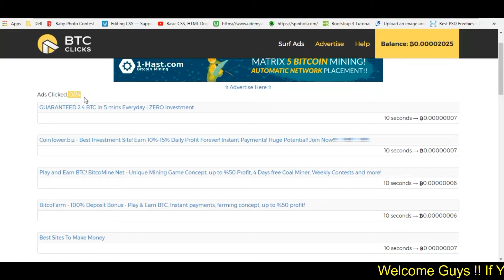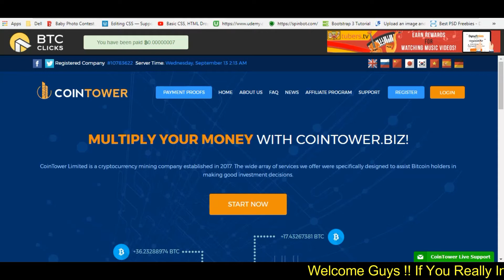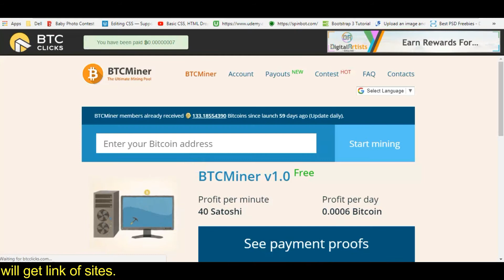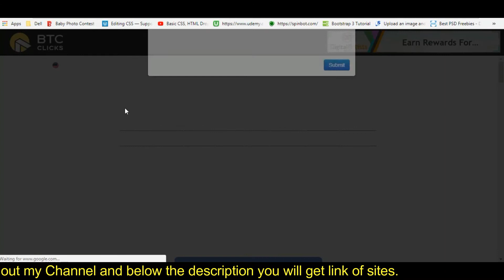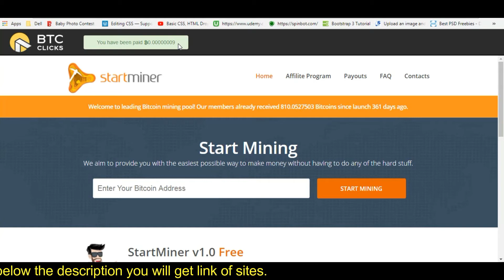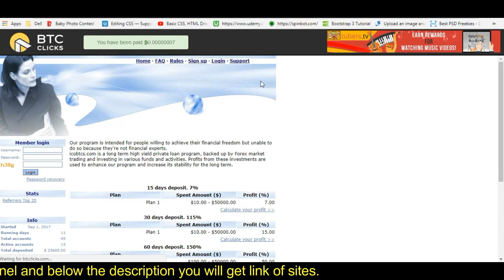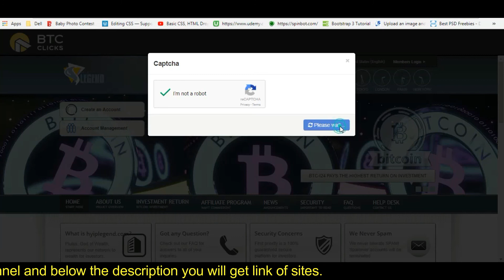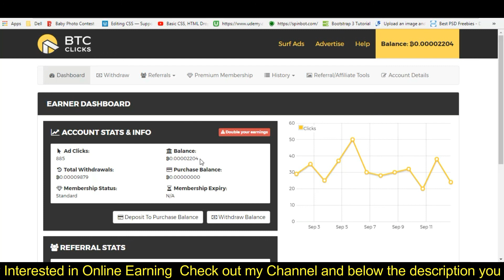Daily High Earning BTC Site Already Instant withdrawals taken(Fast Earning Quick withdrawals)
Daily High Earning BTC Site Already Instant withdrawals taken !!! (Fast Earning Quick withdrawals Trust-able site ) Please guys Feel Free to ask any query about video and online job... AND PLEASE SUBSCRIBE US !!!